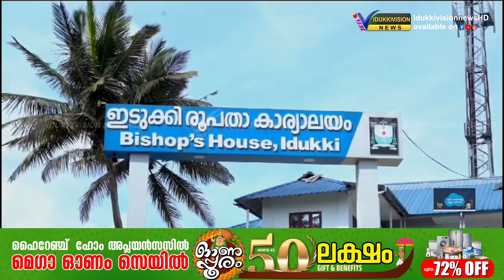അപ്രതീക്ഷിതമായി വന്ന സ്ഥാനങ്ങള്‍ ദൈവഹിതം മാത്രം, നിയുക്ത മെത്രാന്‍ ഫാ.മാത്യു നെല്ലിക്കുന്നേല്‍